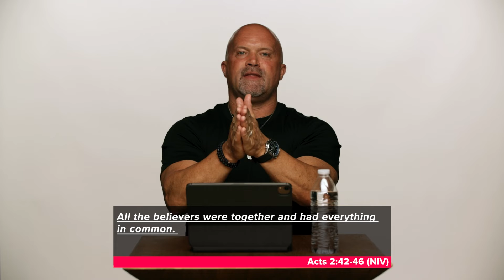United Church | Deryck Frye